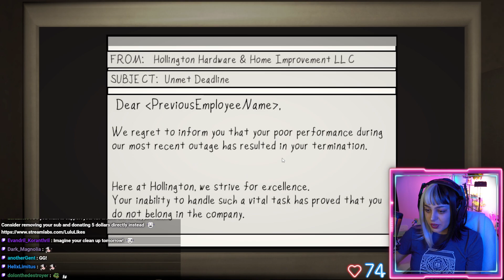The Warning Watch [Zed_Technician] Indie Horror Game Full Playthrough